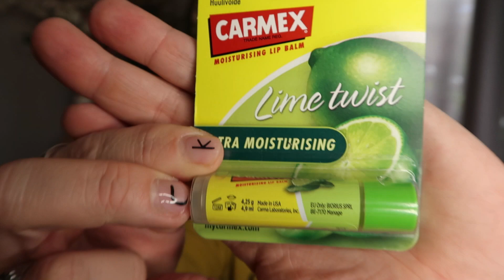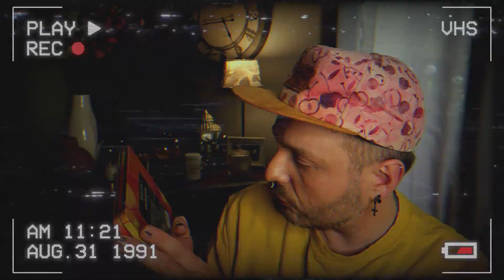Ça tourne mal ... Storytime & HAUL Normal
Liens Utiles

➡️ Liens et produits  mentionnés dans cette vidéo :

HELLOFRESH :

Hello, je t'invite à une délicieuse aventure avec HelloFresh ! Pour commencer, voici 85 € de réduction sur tes 4 prochaines Box.

LESADDICTIONSBYN10

La BOX PRESCRIPTION LAB
Grâce à mon lien de parrainage, profite d'une réduction de 10€ sur ta première box !

🎬 Niveau Technicité

👓 OOTD

🏷️ Codes Promo

Orange Amour

Doly & Jack

I-Graal

EBuyClub

Take Care 🤗

Nico